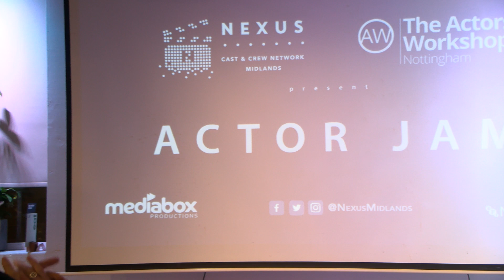Megan Smith - ‘Swell’ by Tom Foreman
Megan Smith performs a piece from ‘Swell’ by Tom Foreman for Actor Jam 2022, held at Nottingham's Antenna Media Centre.

Actor Jam is a showcase event organised by The Actors Workshop Nottingham & Online and the Nexus Cast & Crew Network - East Midlands.

The night saw 21 actors perform in front of a full audience and a top industry judging panel. Past events have seen actors win paid acting roles, land agents and more.

If you are looking for in-person and online acting classes for adults, we'd love to hear from you.